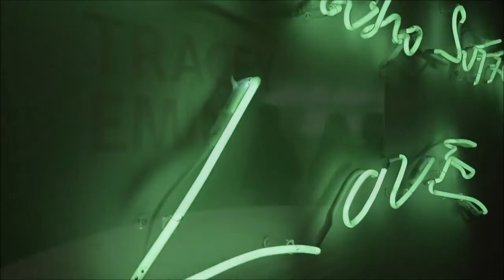Amy racconta Tracey Emin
"Lei è Tracey Emin: nelle sue opere parla di se stessa, ma parla anche di me, di te, di lui, di noi insomma, con l'anima sempre in tempesta". Artista dal linguaggio secco, autobiografico, a volte descritto anche come feroce, ma sono proprio i sentimenti estremi ad ispirarla, per raccontarci la sua visione dell'amore, così semplice e immediata.

In mostra: You saved me, My forgotten heart e Those who suffer love.

Located in the historical centre o f Rome, the Cloister of Bramante, designed by the great architect Donato Bramante [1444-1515], offers in every season  the unique sight of its Renaissance architecture located near the most visited places in Rome, like Piazza Navona, Vatican City, Trastevere,  Trevi Fountain.